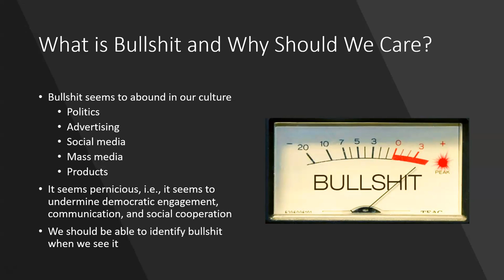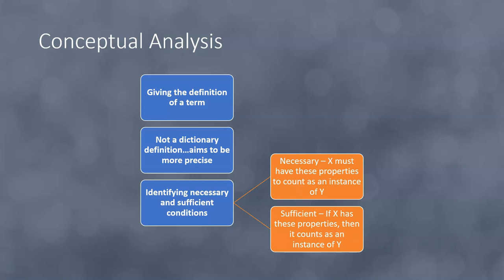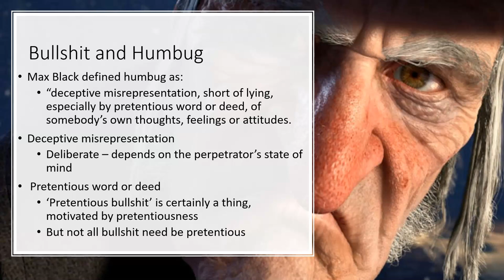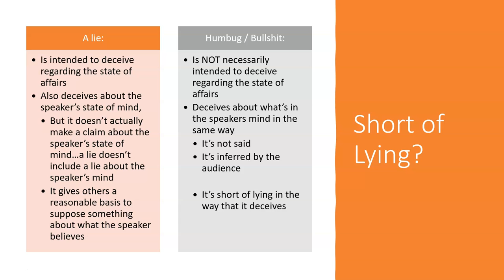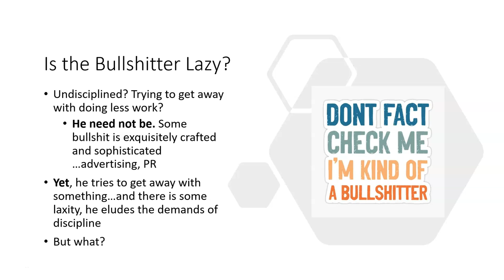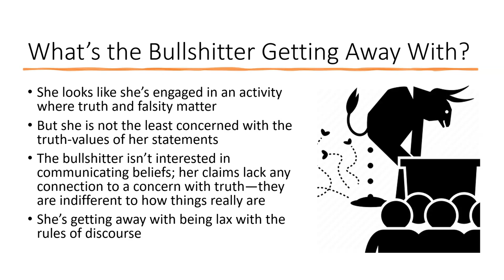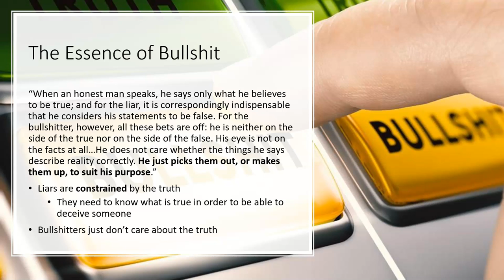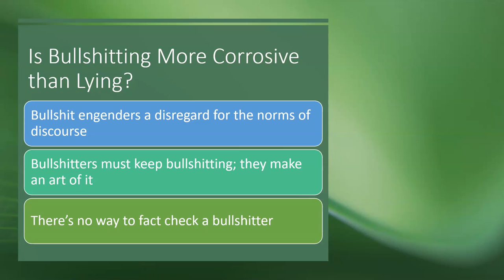Harry Frankfurt's "On Bullshit"